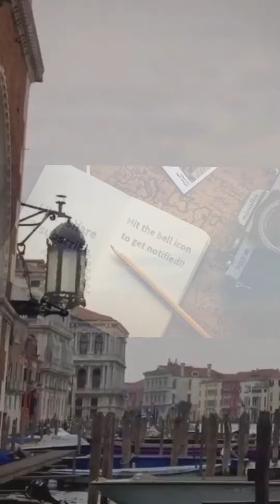Strolling down memory lane | Venice , Italy 🇮🇹 | take a plunge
Watch in full screen mode for better experience.